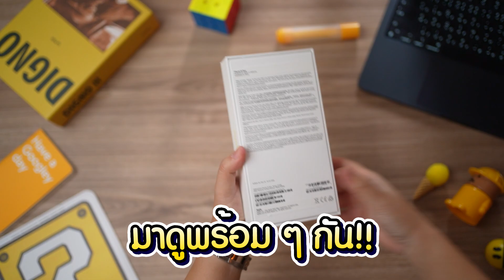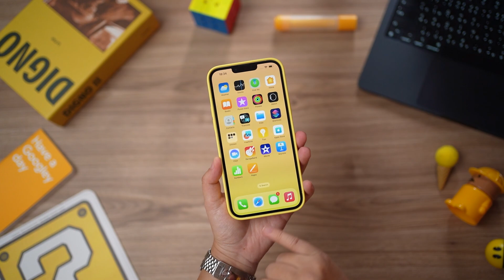แกะกล่อง iPhone 14 Plus สีเหลือง YELLOW 🟡 Belloooooo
Bellooo 🔥 เอา iPhone 14 Plus สี YELLOW 🟡 มาแกะกล่องให้ชมกัน พร้อมเคสสีเยลลลโล่ ที่ใส่แล้วเหมือนน้องเด๊ะๆ ชอบมั้ยยย ⭐